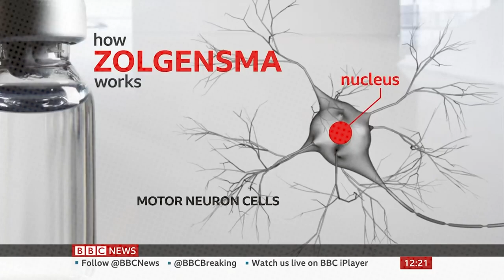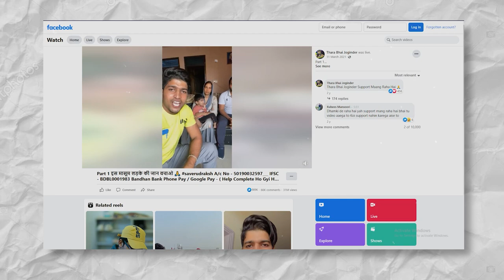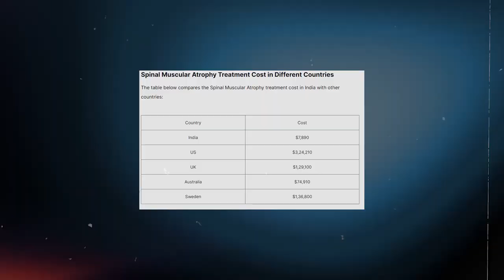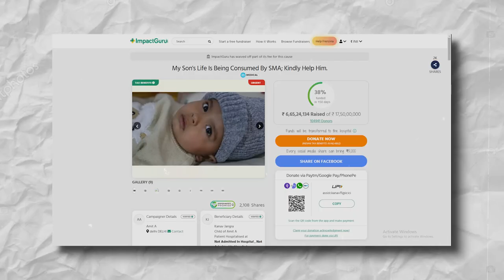16 Crore Ka Injection Scam | Thara Bhai Jogender Video on Kanav | The Mr Zero Show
thara bhai jogender, thara bhai jogender video on Kanav, Kanav life saving Story, thara bhai jogender story, thara bhai jogender scam, thara bhai jogender scam stroy, deepak kalaal, vivek bindra, sandeep maheshwari, elvish yadav, save kanav's life, kanav SMA child patient, Kanav father on josh talk, amit sharma in josh talk, amit sharma story,